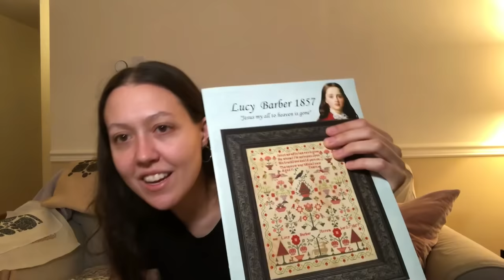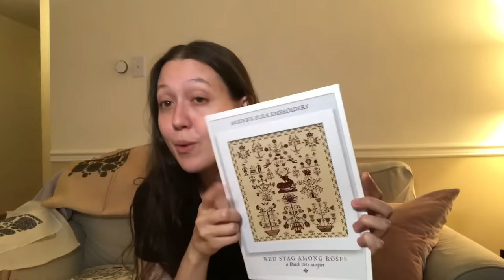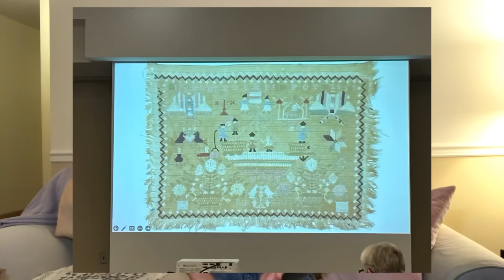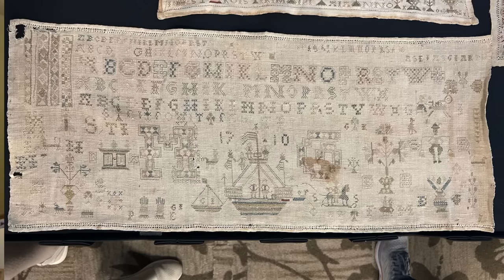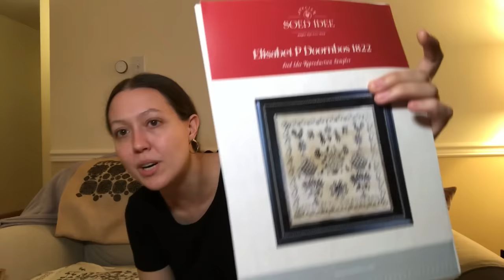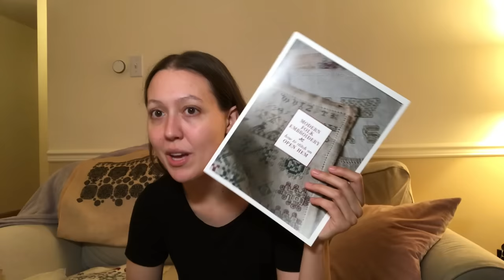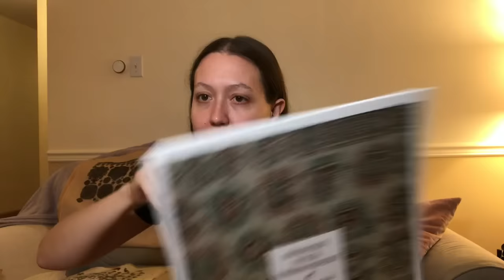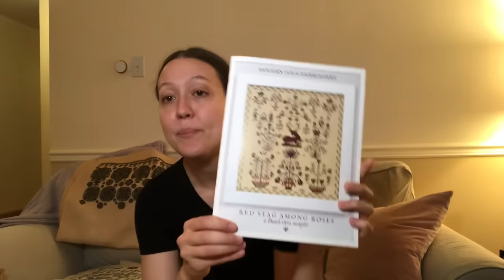Flosstube #1 - Jacobpalooza, everything Modern Folk Embroidery: finishes, WIPs, haul and more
People mentioned:
Jacob de Graaf: @ModernFolkEmbroidery
Evertote and Roxy floss: ​⁠@evertote
Caroline: @OfftheGridNeedlearts
Shiloh: @Xstitchmd
Karen: @TheStitchingOwl
Jan Hicks: @JanHicksCreates

00:00 Intro
2:08 Arrival
4:08 My table
6:37 Goodie bag
9:00 The project
11:42 New linen - Speculaas
16:53 Day 1 haul
30:30 Finish parade
31:47 In the Garden of Holland
34:55 Swedish Folk Cushion
38:06 Medium Vierlande
39:33 AIO 1844
42:23 Hanseatic Pin Pillow
43:18 WIP parade
43:40 2023 SAL
47:40 AKGIT 1833
51:00 Brag table
51:18 Lecture on samplers
51:50 My family history
53:30 Lammegien Pot sampler
59:15 Antique samplers on display
1:03:35 My 3 favourite antiques
1:06:00 Musicians who stitch
1:07:31 Research behind samplers
1:08:46 Soed Idee Elisabet P Doornbos 1822
1:10:50 Slideshow of antiques
1:12:11 Day 2
1:12:44 Ornaments for everyone!
1:13:12 Smalls exchange
1:15:07 Karen from the Stitching Owl
1:17:22 Hem stitch workshop
1:21:02 Further hem stitch experiments
1:25:01 Frisian letter workshop
1:26:39 Laura’s Frisian Sampler
1:28:20 Day 2 haul
1:33:10 How I discovered Modern Folk Embroidery
1:36:02 Showing Jacob my finishes
1:37:23 Evertote stitched models
1:37:30 Day 3
1:38:08 Day 3 haul
1:39:31 Red Stag Among Roses conversion
1:40:39 Goodie blue shoes and powdered up
1:42:35 Video of Jacob’s stitched pieces
1:46:01 Charlotte Ramsey 1823
1:47:12 Final moments and saying goodbye
1:48:15 Daniel and his scissors
1:50:43 Final thoughts
1:52:29 Slideshow of Jacob’s stitching